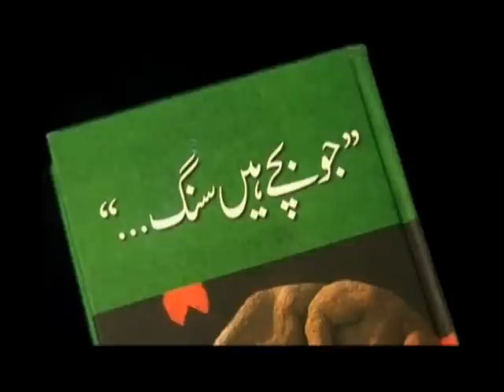Tritube To Raja Tajammul Hussain (late) 1st Barsi.mpg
Tajammul Hussain Barsi Video